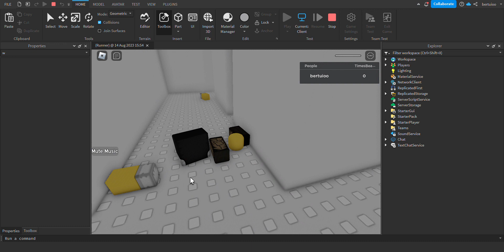Secret chart race map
good luck finding it lol